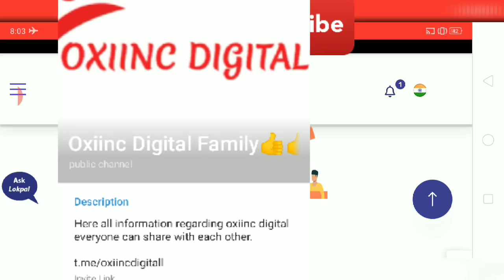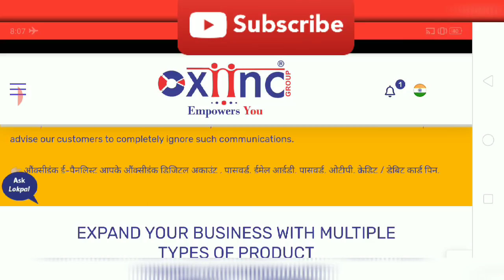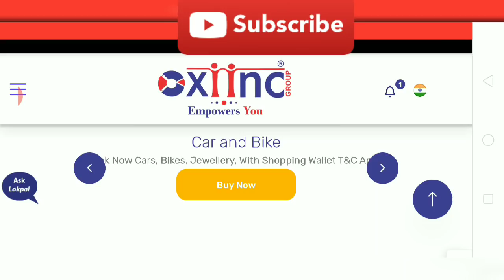Oxiinc Update And Notification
Payment problem solved.

all new updates

For jocial contact on this number .9807474145

left right active or inactive

Friends we are not adviser and not sponsor. we never suggest you to do investment in any company.we just provide information about any company and if you want you can do investment, business or join  that company with your own wish.
we never bound anyone to invest in any company. we have only one job and that is share information about companies to you
we will not be responsible for any advantage & disadvantage and profit & loss regarding anything or any company.
If you are sharing any information here and due to that any problem will occurred so will be not responsible for that,only you will be responsible for all.
This video made to provide only information to all of you.